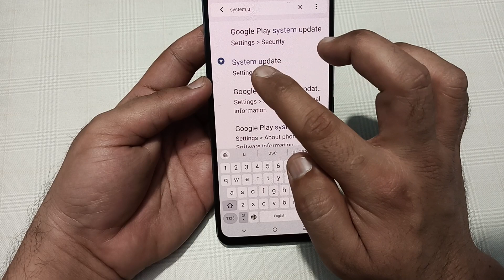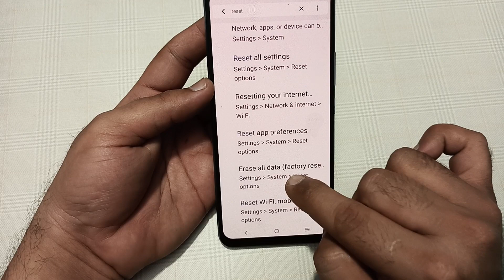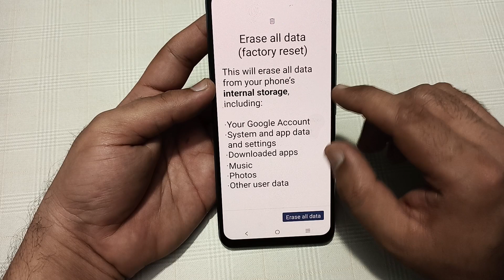incoming call ringing but not showing Vivo v30 Pro, how to fix incoming call not showing on screen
Best powerful CPU under 10k

60-Inch Tripod with Bag

7 Socket 6A Extension Board

multiplug Extension